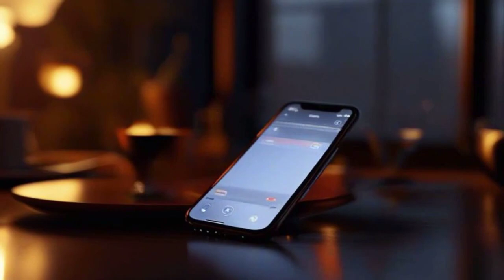The Three Biggest Texting Mistakes Men Make